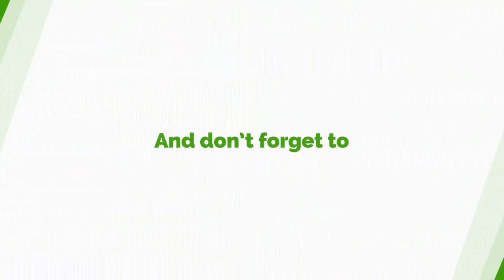This Government Must Be Serious With Galamsey Fight- Peter Boamah Otukornor Fumes